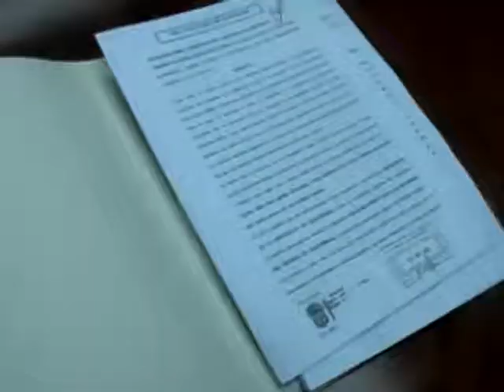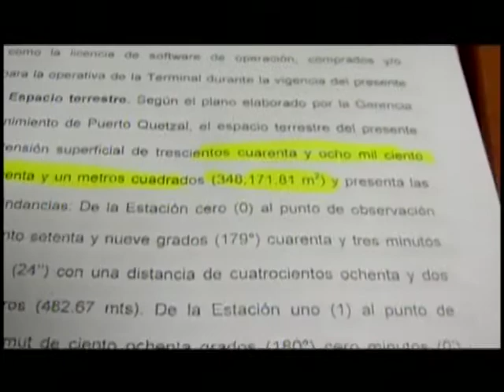Conferencia de prenda Roberto Villate CICIG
El Jefe de Bancada LIDER explica que se reunió con el comisionado contra la impunidad en Guatemala, Francisco Dall`Anese para que investigue la posible existencia de grupos paralelos.